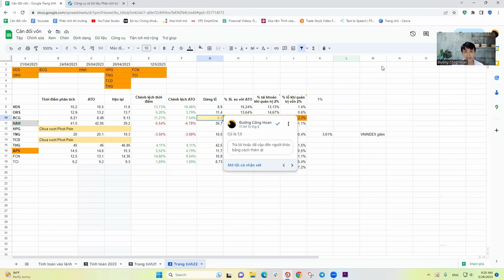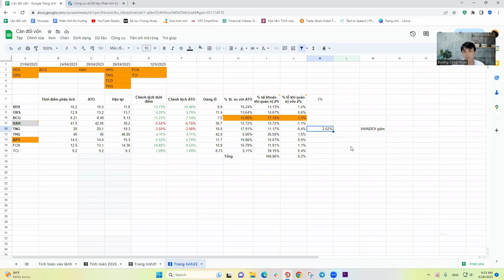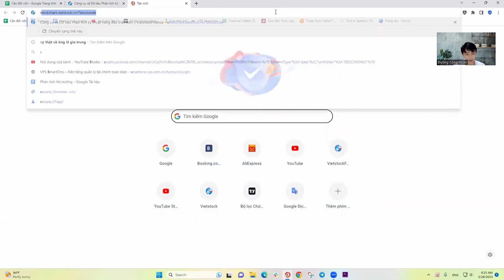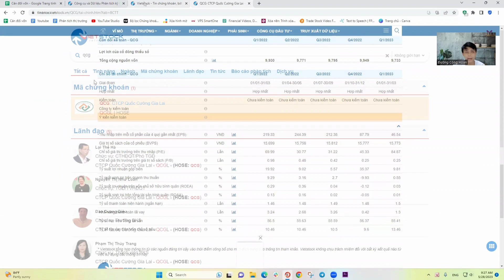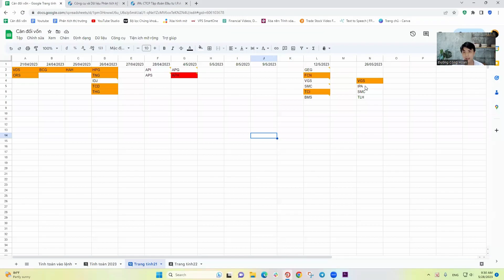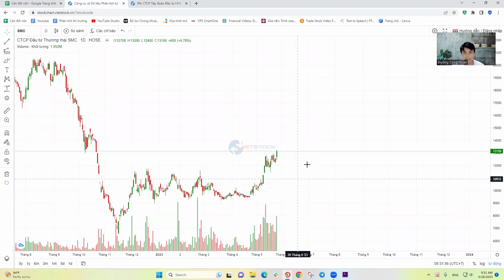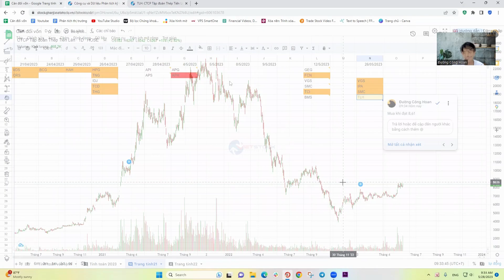Mã cổ phiếu đáng mua xuất hiện trong ngày 26 tháng 5 | Hôm nay mua mã cổ phiếu nào?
Giống như cái tên của video "Mã cổ phiếu đáng mua xuất hiện trong ngày 26 tháng 5" hôm nay mình sẽ thực hiện lọc, tìm kiếm, đánh giá và nhận định thị trường các mã cổ phiếu, chứng khoán tốt nhất ngày 26 tháng 5. Để tìm kiếm các mã cổ phiếu nào đáng mua nhất hôm nay.
Các từ khóa liên quan đến video này:
mua mã cổ phiếu nào,
cổ phiếu hôm nay,
chứng khoán,
nhận định cổ phiếu ngày 26 tháng 5,

Cuối cùng, chúc các bạn sớm cải thiện kĩ năng và kết quả giao dịch của mình.